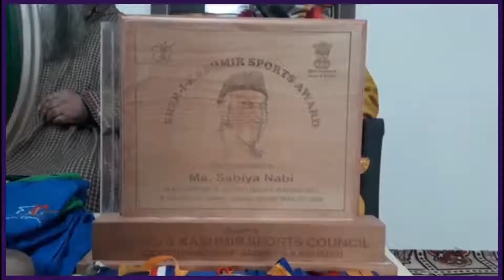SABIYA NABI SHER E KASHMIR AWARD WINNER